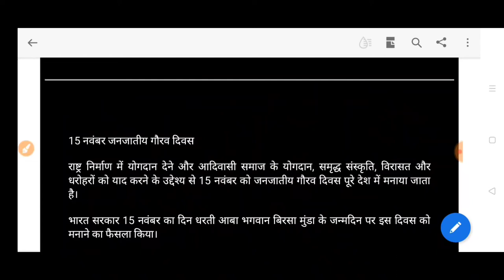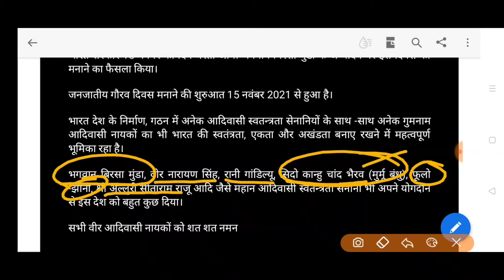जनजातीय गौरव दिवस 15 नवंबर Janjatiya gaurav diwas धरती आबा भगवान बिरसा मुंडा जयंती Tribal gauraw day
15 NOVEMBER Janjatiya gaurav diwas धरती आबा भगवान बिरसा मुंडा जयंती 15 नवम्बर जनजातीय गौरव दिवस कब मनाया जाता है कब से मनाया जाता है 15 नवंबर को किस आदिवासी सेनानी का जन्मदिन है Tribal gauraw day  बिरसा मुंडा जयंती  जनजातीय गौरव दिवस क्या है क्यों मनाया जाता है